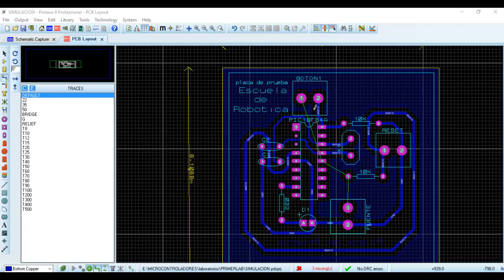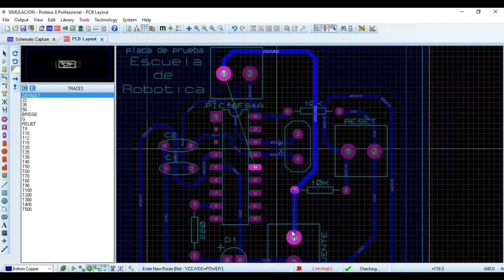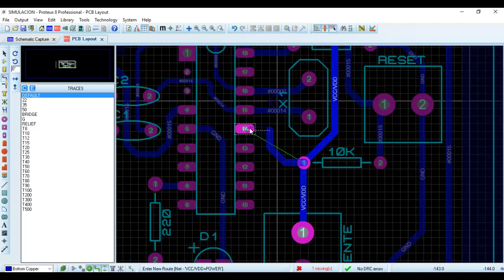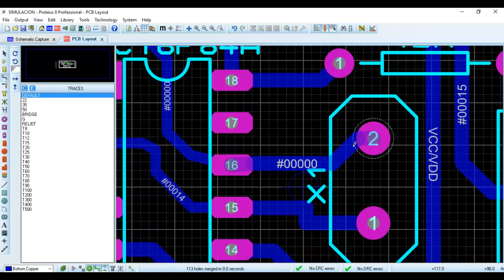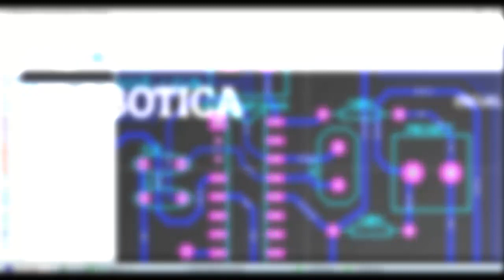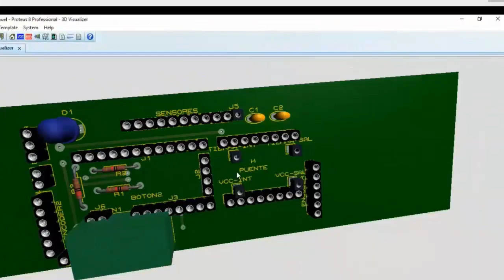Curso Diseño de Placas en Proteus # 16 - Reglas Generales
Lleva el Curso de diseño mecánico en corel draw totalmente gratis en nuestro canal de youtube, haciendo click aquí:

Lleva el Curso de electrónica básica totalmente gratis en nuestro canal de youtube, haciendo click aquí:

Lleva el Curso de Curso de programación básica totalmente gratis en nuestro canal de youtube, haciendo click aquí

Lleva el Curso de Proyectos de electrónica básica totalmente gratis en nuestro canal de youtube, haciendo click aquí:

Lleva el Curso de Robots Minisumos totalmente gratis en nuestro canal de youtube, haciendo click aquí

Lleva el Curso de Robots Velocistas totalmente gratis en nuestro canal de youtube, haciendo click aquí

Lleva el Curso de Robots Cuadrupedos totalmente gratis en nuestro canal de youtube, haciendo click aquí:

Lleva el Curso de Arduino básico totalmente gratis en nuestro canal de youtube, haciendo click aquí

A pedido de muchos, lleva el curso de diseño de robots bípedos en solidworks de forma gratuita aquí

Lleva el Curso de Diseño de placas PCB totalmente gratis en nuestro canal de youtube, haciendo click aquí